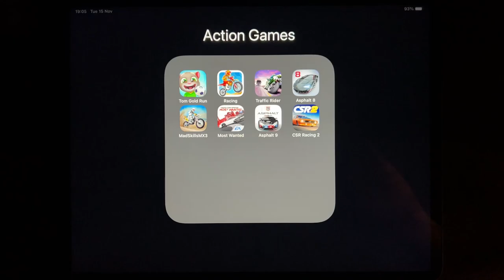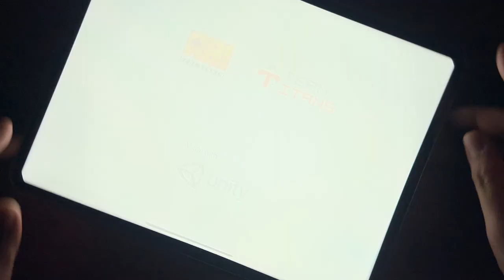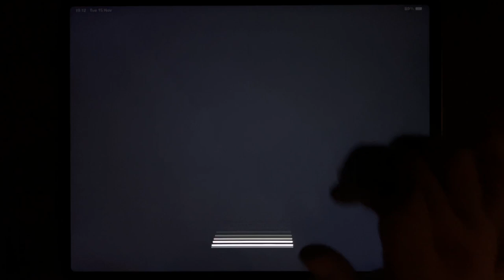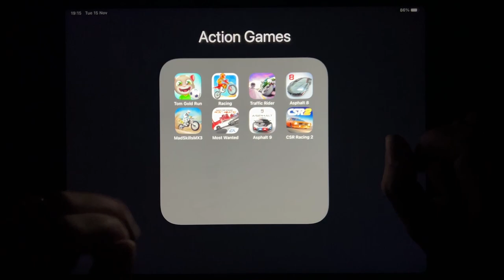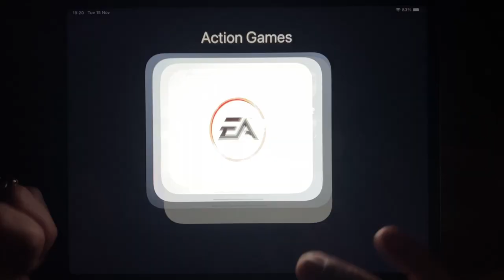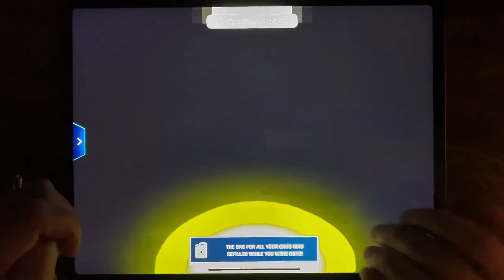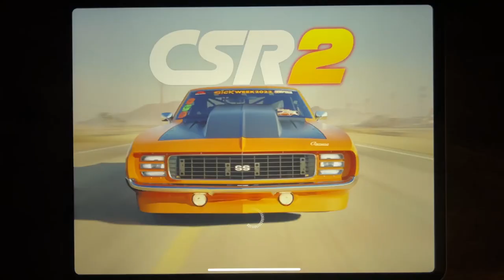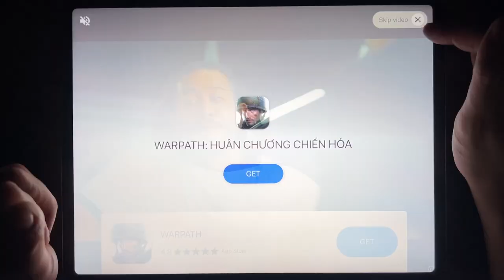Tom Gold Run, Bike Racing, Traffic Rider, Asphalt 8, Mad Kills MX 3, Most Wanted, Asphalt 9....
Tom Gold Run, Bike Racing, Traffic Rider, Asphalt 8, Mad Kills MX 3, Most Wanted, Asphalt 9, CSR Racing 2